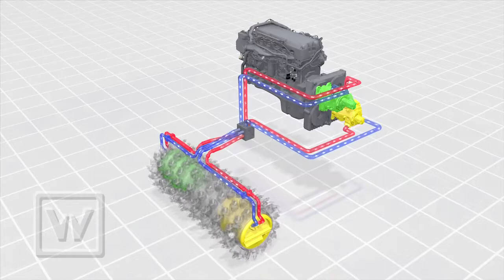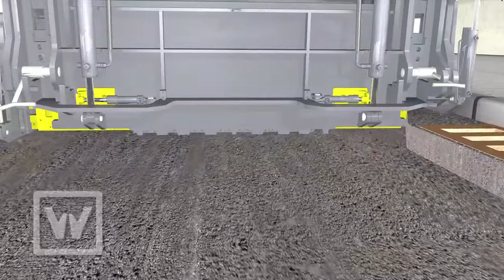WIRTGEN GmbH┃Animation Large Milling Machines: W 200 Hi EN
The W 200 Hi cold milling machine offers a working width of 2.1 m, enabling it to complete all types of large-scale rehabilitation jobs quickly and at low cost. It is the ideal candidate especially for large, high-profile projects carried out in restricted space conditions where, for example, the milling machine needs to travel along with the flowing traffic.